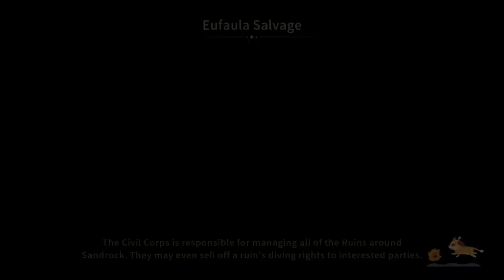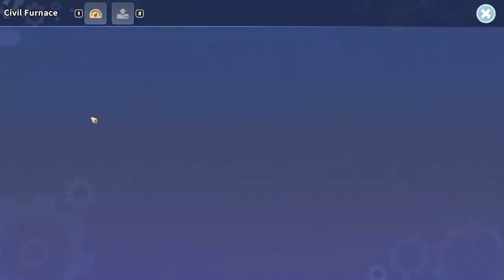Elsie Has Gone ROGUE!! Plus A Sunset Evening With Catori Let's Play My Time at Sandrock Day 118